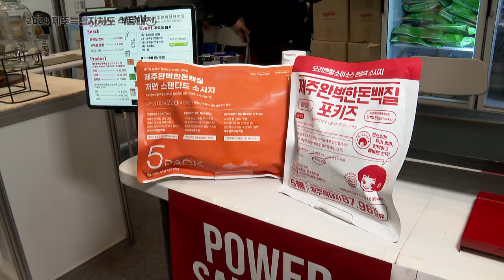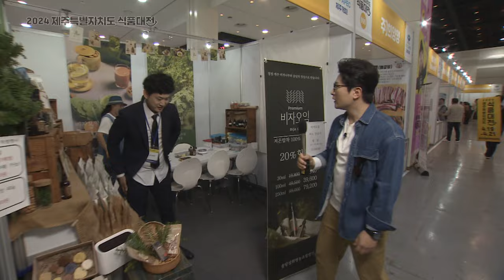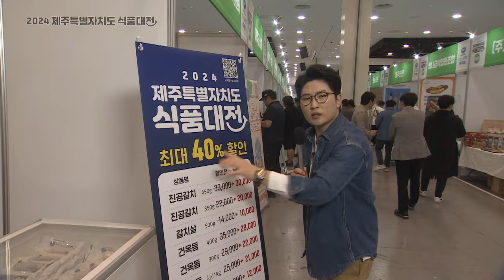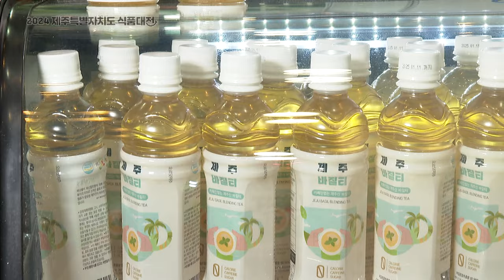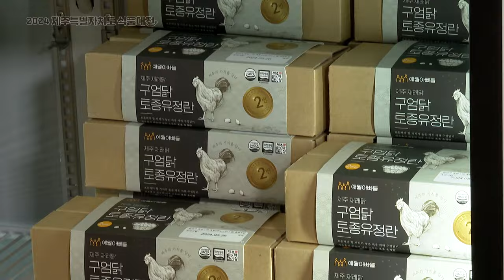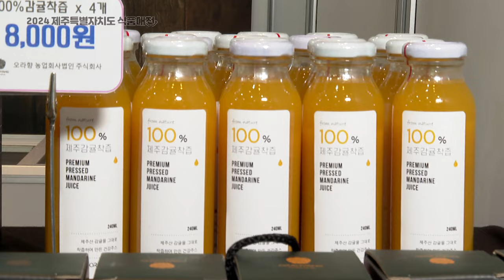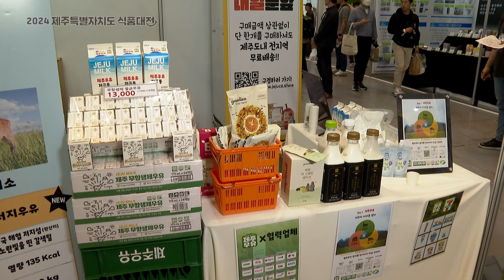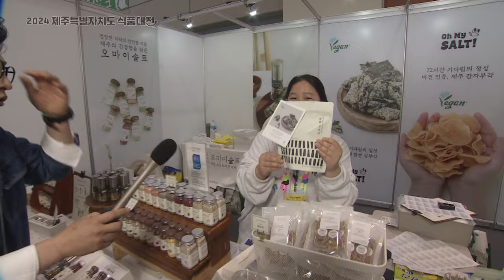2024 제주특별자치도 식품대전 ㅣ 제주 100곳 음료, 디저트, 베이커리, 특산물 다 모였다!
더 새롭게, 더 풍성하게 돌아온 2024 제주특별자치도 식품대전!
다함께 Cheer! Eat!
제주의 맑고 깨끗한 식품을 함께 먹고, 마시면서 힘냅시다!
우리 제주 특산물과 제주 청정 재료가 든 음료, 디저트, 베이커리까지
100여 곳의 개성있고 맛있는 음식을 만나보실 수 있습니다.
특히 올해는 한중일 맥주축제도 부대 프로그램으로 열리고 있으니
봄날의 즐거움과 추억, 식품대전과 함께해보시는 건 어떨까요?

개최일: 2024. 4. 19.(금)~21.(일)